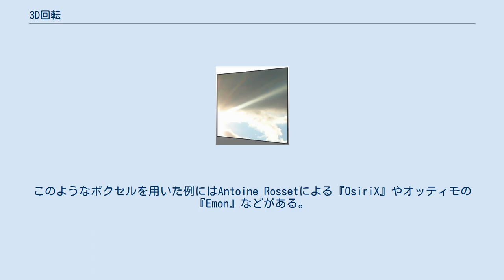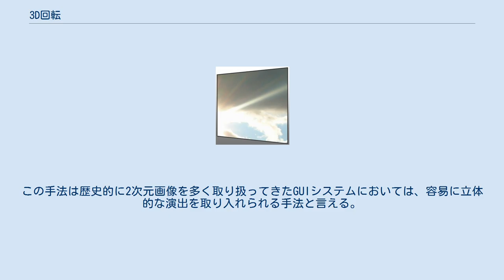3D回転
3D回転とは、広義には3次元空間上の回転、狭義には写真などの3次元データでないものを3次元的に回転しているように見せる画像処理・表現手法のことである。
 この項では狭義の3D回転を解説する。
広義である3次元空間上の回転は、回転の項を参照のこと。
 現実世界に実在する物体を3次元的に回転して見せる場合には、異なる角度から撮影された写真を複数枚連続的に切り替える手法がしばしば用いられる。
このような手法を用いた例には、Appleの「QuickTime VRオブジェクト」などがある。
この手法は制作に比較的コストがかからない長所がある一方で、撮影されていない角度からは観賞できない短所がある。
また、この手法は計算量の節約のために、リアルタイムに3DCG処理を行わずに、あらかじめ複数の角度からレンダリングされた画像を用いて3次元形状を回転して見せる場合にも用いられる。
 物体の表面座標を3次元レーザースキャナで計測し、3次元データ化する手法もある。
この手法は高精度な3次元データを得られる長所があるが、比較的高価な専用の機材を用いる必要がある。
また、X線CTやMRIなどで撮影した断層画像をボクセル（3次元格子状の離散データ）化し、立体的に可視化する技術も存在する。
ボクセルによる手法では、回転や拡大のほかに、任意の断面を切って見せる事も可能である。
このようなボクセルを用いた例にはAntoine Rossetによる『OsiriX』やオッティモの『Emon』などがある。
また、異なる角度から撮影された写真を解析して、3次元形状を生成する技術も存在する。
このような写真解析を用いた例にはストラタの『FOTO 3D』などがある。
 また、映像を解析してカメラの3次元的な動きを解析する「マッチムーブ」と呼ばれる技術が存在する。
この手法は実写映像と3DCGの合成にしばしば用いられる。
また、人物や物体の動きを光学マーカーや磁気マーカー、機械式のセンサーにより計測し、3次元空間上での動きを再現する「モーションキャプチャ」と呼ばれる手法がある。
モーションキャプチャは3DCGでのキャラクタなどを実際の人物のように動作させる際にしばしば用いられる。
 3D回転の例 一般的に2次元画像を回転させる場合は視線方向を軸にした平面的な回転が行われるが、回転軸を視線方向に限定せず、2次元画像を立体的に（斜めから見たように）に遠近感を付けて回転して見せる手法がある。
この手法は単純に立体感を演出できるほか、画像が縦長や横長になった分、表示面積を節約できる特徴がある。
当初は画像処理ソフトウェアの変形機能の一部としての利用がほとんどであったが、高速な3次元グラフィック処理が可能なGPUの普及とともに、一般においてもリアルタイム処理が可能になり、グラフィカルユーザインタフェース（GUI）での採用が進んでいる。
この手法は歴史的に2次元画像を多く取り扱ってきたGUIシステムにおいては、容易に立体的な演出を取り入れられる手法と言える。
 アプリケーション OS ハードウェア